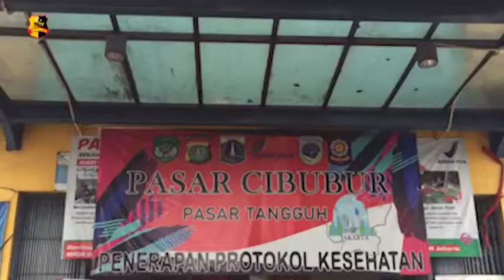POLRES METRO JAKARTA TIMUR BERI 5000 MASKER DI PASAR CIBUBUR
Polres Metro Jakarta Timur membagikan sebanyak Lima Ribu Masker, di Pasar Cibubur pada Sabtu Pagi, dalam rangka Giat Operasi Jayakarta bermasker.

Menurut Kapolres Metro Jakarta Timur, Kombes Pol Erwin Kurniawan, Pada Operasi Jayakarta bermasker kali ini, semua masyarakat yang ada di Pasar Cibubur, baik Pedagang maupun Pembeli sudah patuh memakai masker, akan tetapi masih banyak yang tidak memakai masker dengan benar, seperti menutup hidung hingga mulut.

Dengan begitu, Kombes Pol Erwin juga Mensosialisasikan bagaimana Penggunaan serta Pemanfaatan Masker dengan benar.

Selain membagikan masker, Kombes Pol Erwin juga ingin mengetahui Stabilitas Ekonomi, karena dari penyebaran Covid-19 yang semakin tinggi, tentunya berpengaruh juga terhadap Perekonomian.

Melaporkan.